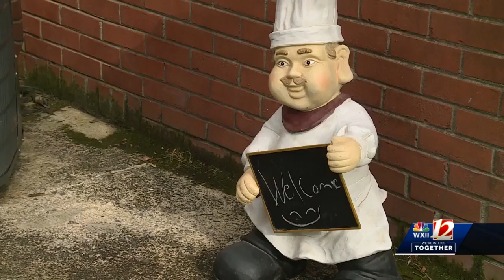Clemmons Family Cooks